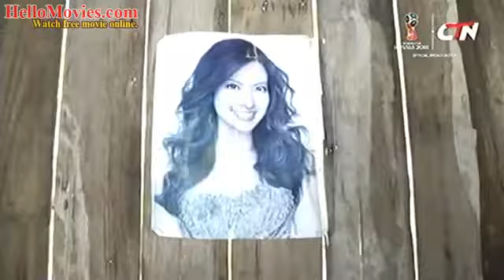វគ្គ ចាស់អាយុ តែនៅខ្លាំង 😂សើចចុកពោះ 😂 វគ្គថ្មីចេញហើយ_បានមើលបានសើច 😂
វគ្គថ្មីចេញហើយ_បានមើលបានសើច 😂
វគ្គ ចាស់អាយុ តែនៅខ្លាំង 😂សើចចុកពោះ 😂